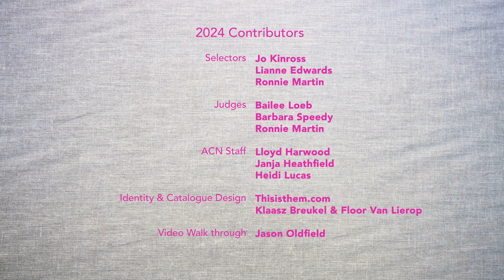Changing Threads 2024 - 15 Year Celebration